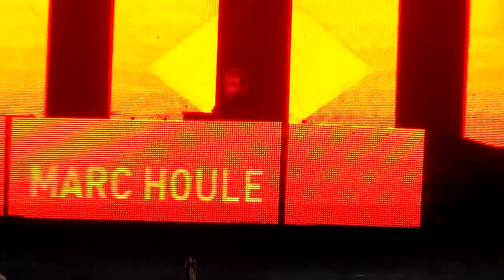Marc Houle 5 @ Mute Club del Mar - [HD - 19.01.2013]